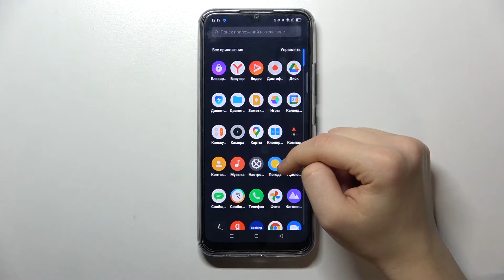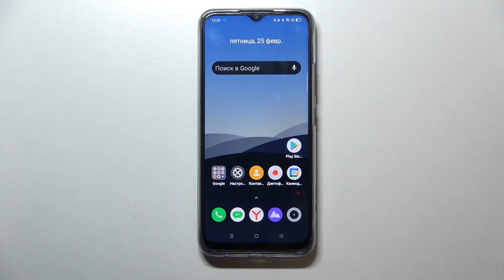realme c25s | Как восстановить удалённые файлы на realme c25s?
Доброго времени суток, пользователи realme c25s. Если вы случайно удалили фотографии и хотите их восстановить на realme c25s, но не знаете как это сделать, тогда мы предлагаем Вам данную видеоинструкцию! В этом видеоролике мы покажем, как вернуть удаленные фотографии на realme c25s всего за несколько простых действий. Посмотрите видео и научитесь восстанавливать удаленные фото на realme c25s.

Как восстановить удаленные фото на realme c25s? Как вернуть удаленные фотографии на realme c25s? Что делать если случайно удалил фото с realme c25s? Как восстановить видео на realme c25s?